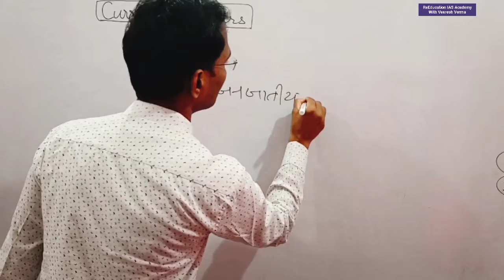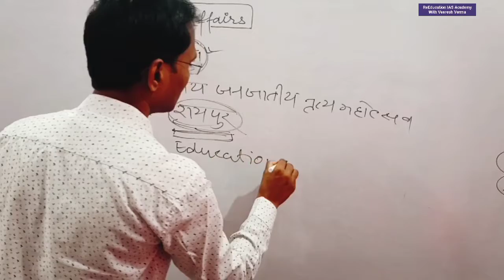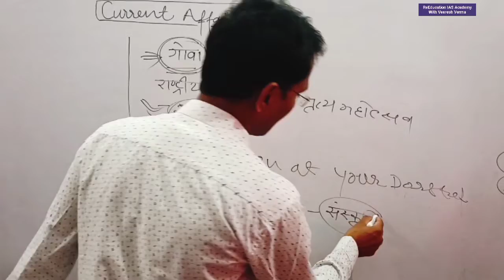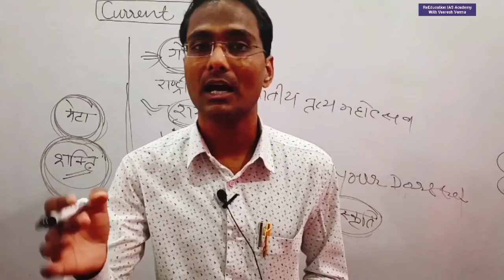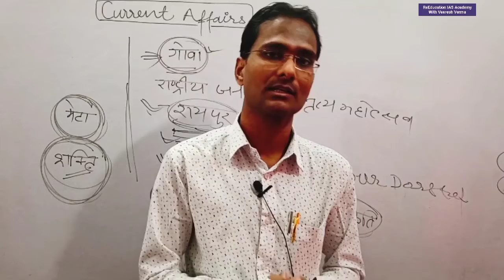Current affairs daily current News Important current affairs